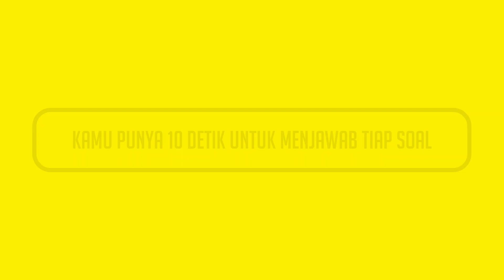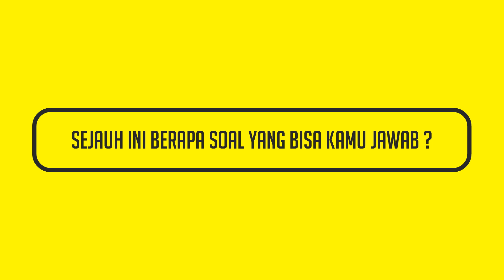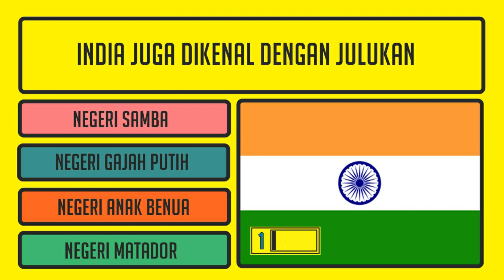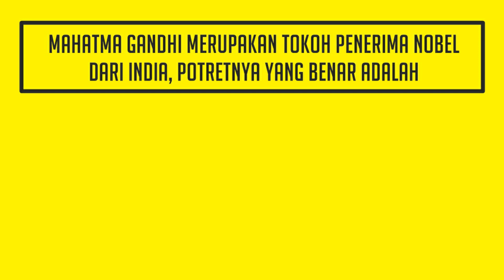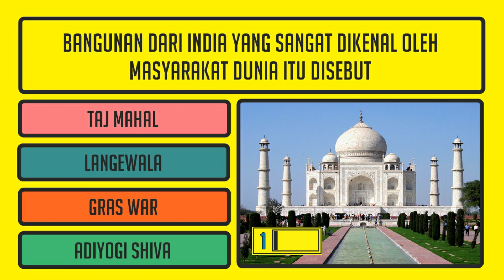SEJENIUS APA KALIAN ? KUIS TENTANG INDIA !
Selamat datang di Channel Asah Otak
Video menarik kali ini adalah tentang
Tes Pengetahuan Tentang Negara India
Asah Otak